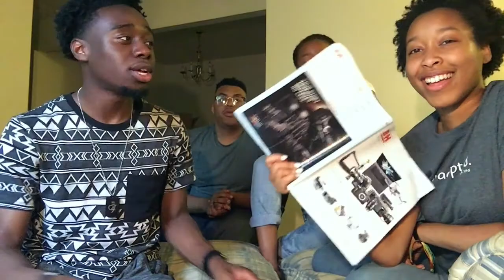How I Proposed to Jamila (Ft. Beth & Cam)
I announced in my previous video that I would be proposing to Jamila the next day. Well, I did, and MANY people have been asking me, "Deezy!! How did you do it???" I of course, can never really give a simple answer cause I just enjoy employing intricate things and telling the stories. So...here is a video explaining everything in detail including the other half of my proposal plan which involved our friends Bethani and Cameron who are now also together. (P.S: Forgive our love for storytelling)